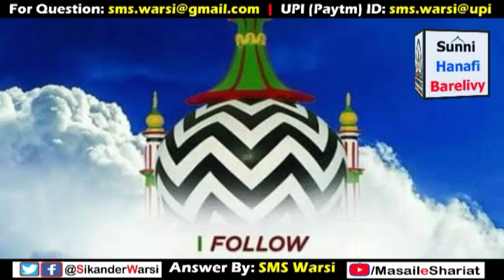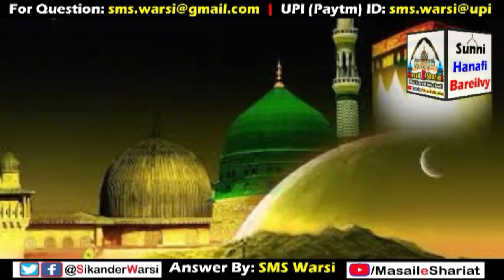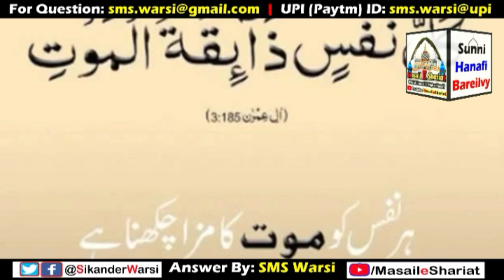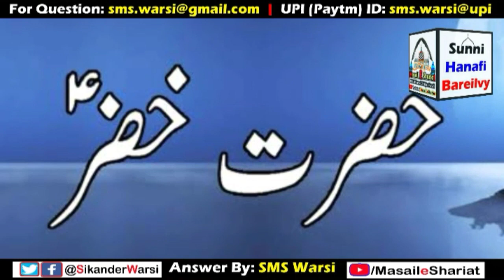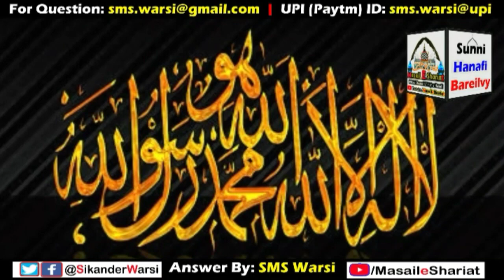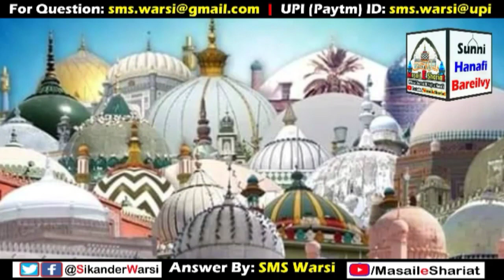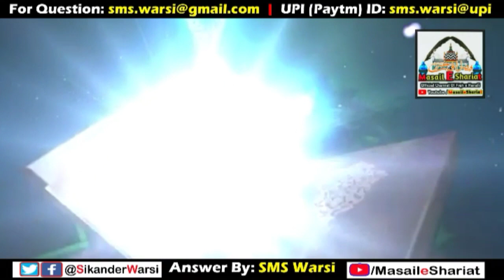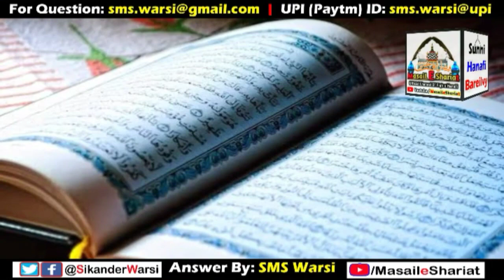Hazrat Khizr Alaihissalam Nabi Hain Ya Wali | Hazrat e Khizr Ko Waqat Kab Ayegi | Khizr Zinda Hain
(NEWS & Update) 📰 📅⏰
Aane Wali Videos & Live Timing Dekhen

har nabi zinda hain to hazrat khizr ke zinda hone par kalam kyun
hazrat e khizar nabi hain ya wali
kya hazrat e khizar zinda hain
khizr wilayat ka mansab bhi hai